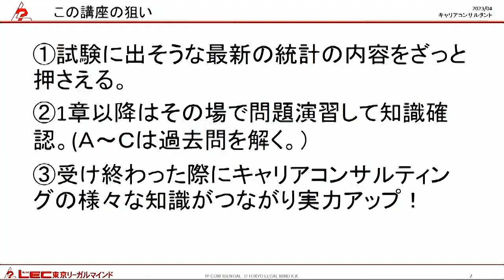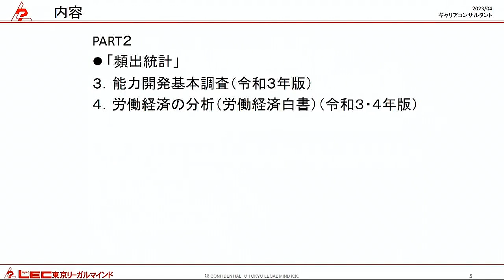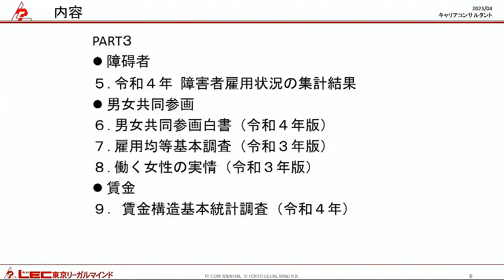【キャリコン】ポイントマスター！統計資料道場とは【学科】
キャリコン国家試験において、白書・統計資料は、毎年の情勢により内容や数値が刻々と変化します。 当講座は、過去問の出題傾向を基に、今発表されている白書・統計資料のポイントを講義し、演習問題を通じて、身につけることができます。

 ≪学科対策・論述対策・面接対策講座の詳細・お申し込みはこちら≫